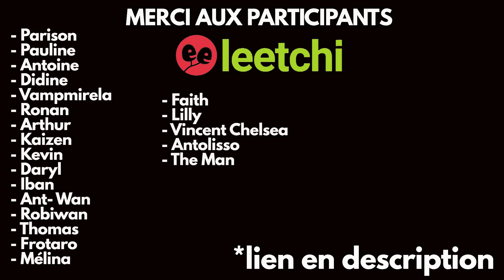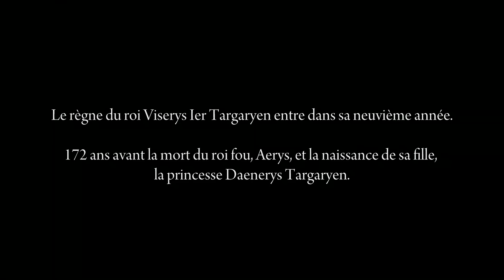House Of The Dragon - Saison 1 ep 1 - REACTION/AVIS - LE RETOUR !